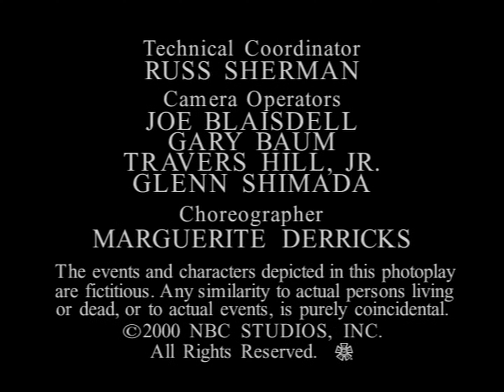KoMut Entertainment/3 Sisters Entertainment/NBC Studios/NBC Enterprises (2000/2001) #3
Source: Episode 8 of Season 3 of Will & Grace capped from Disc 2 of the Season 3 DVD release by Lions Gate Home Entertainment.